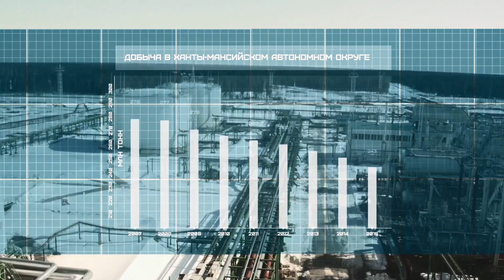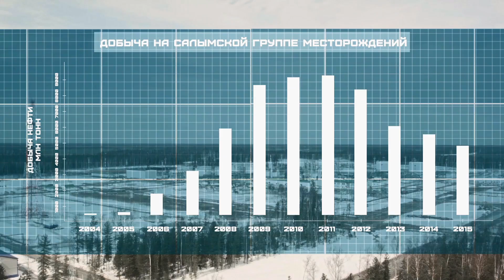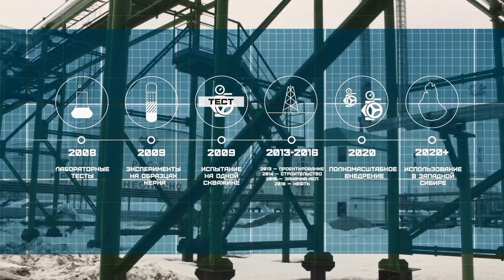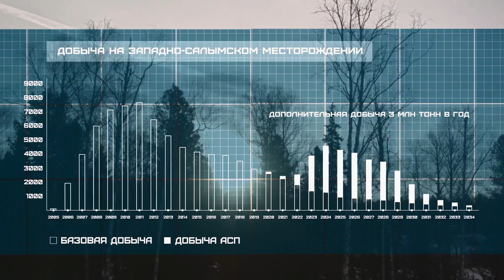Выступление Якова Волокитина на Национальном нефтегазовом форуме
Выступление начальника управления геологии и  разработки месторождений Якова Волокитина на Национальном нефтегазовом форуме